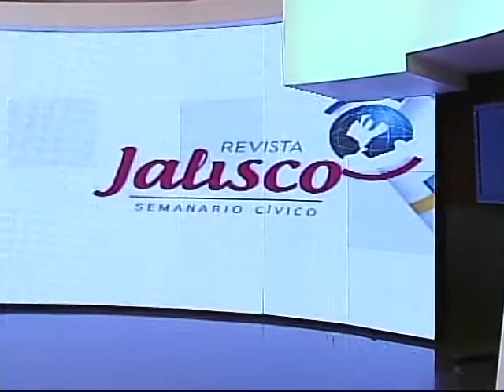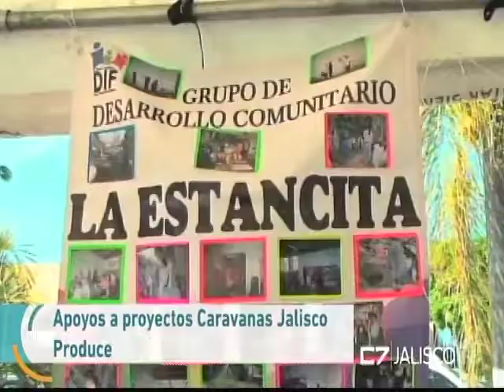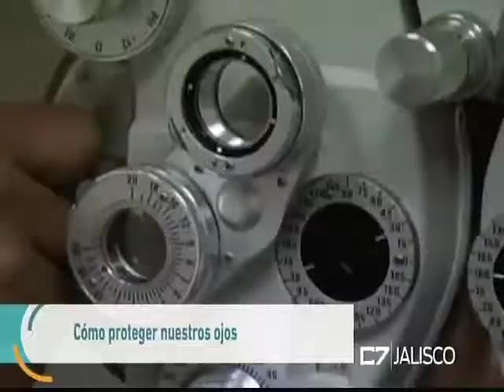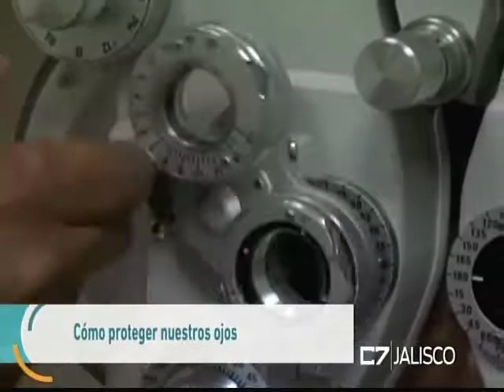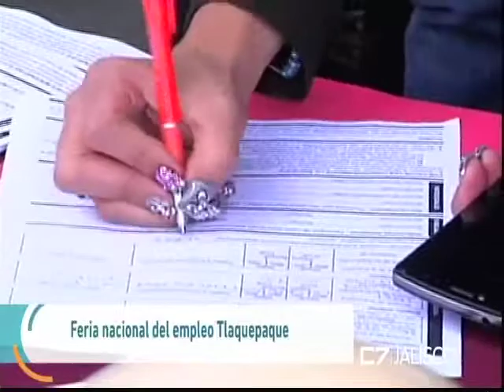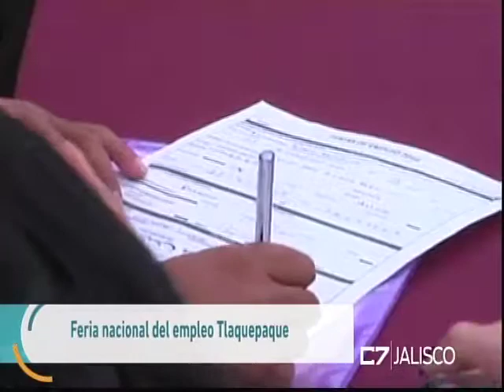REVISTA JALISCO 29 03 17